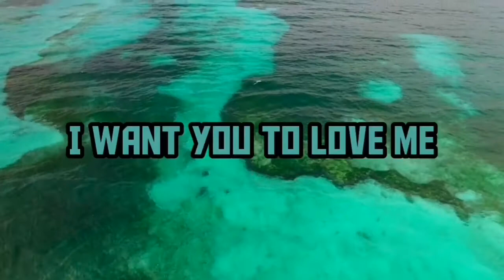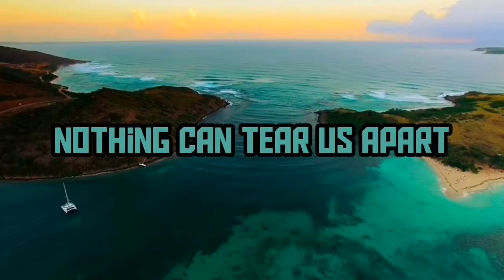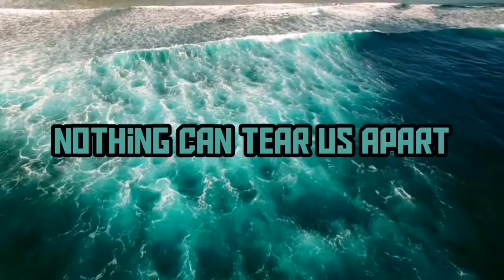Nightcore - Feel your love (Lyrics)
Edward Maya Dimitri Vegas & Like Mike Timmy Trumpet - Feel Your Love

DARKNESSMUSIC ©

GalaxyTones ®

I wanna feel your heart

Nothing can tear us apart

My heart is here for you

I need you to hold me

Even the sky's not blue, (ohhh, mmm)

Thriving with you

Winners of love

Higher with you

You're all I dreamed of

Never forget this truth

And I'll be wholehearted

I'll always follow you

Thriving with you

Winners of love

Higher with you